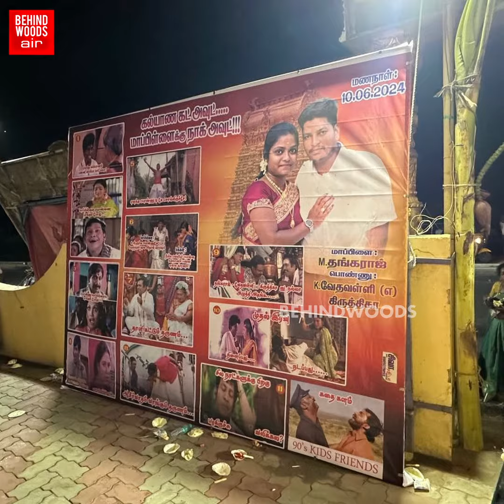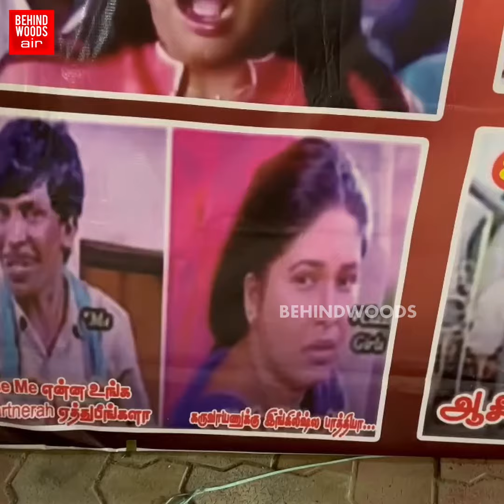மஞ்சள் தாலி ஏறும் முன்னே மாப்பிள்ளையை கட் அவுட்டில் கலாய்த்து தள்ளிய Machans!...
மஞ்சள் தாலி ஏறும் முன்னே மாப்பிள்ளையை கட் அவுட்டில் கலாய்த்து தள்ளிய Machans!... 'Room போட்டு யோசிப்பாங்களோ!'